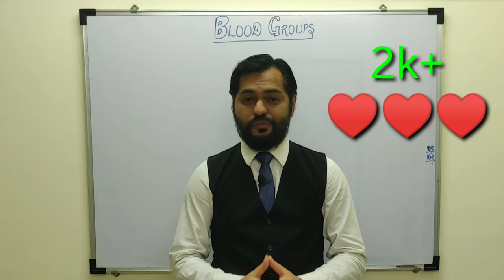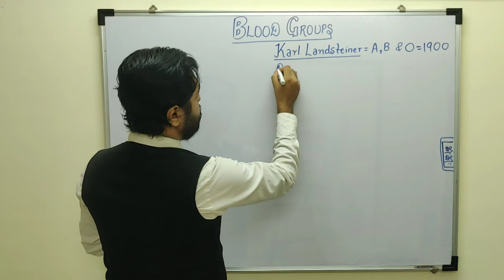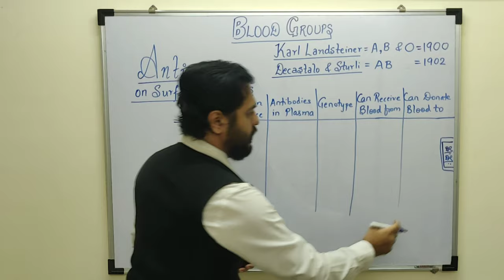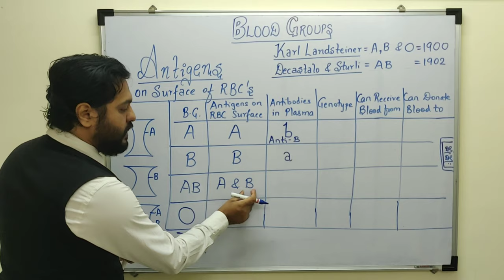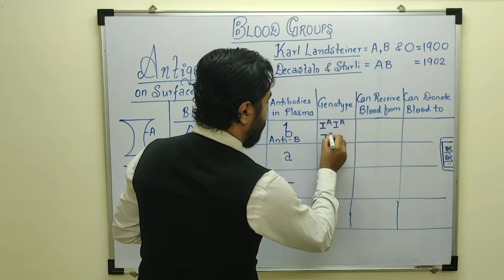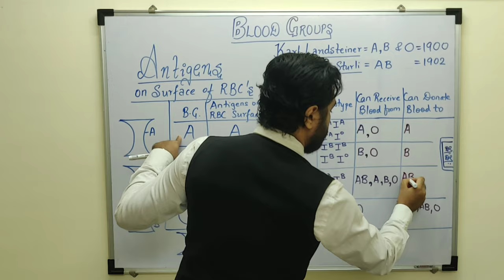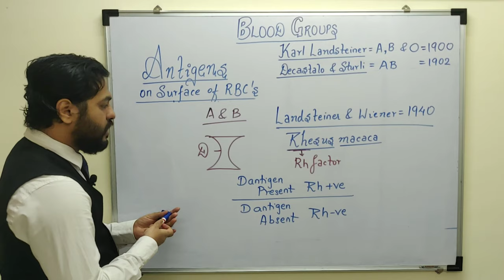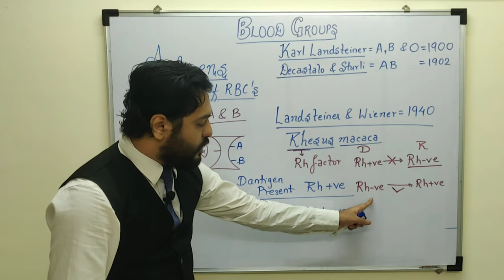ABO BLOOD GROUPS | Blood types || Rh Factor | Human Health & Disease Class 12 CBSE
Dipenism - Supporting Dreams of All Medical Aspirants

In this Video, ABO System of Blood groups has been explained with Discussion on Rh factor and Compatible blood transfusion

Dipenism Rocks ✌🏻